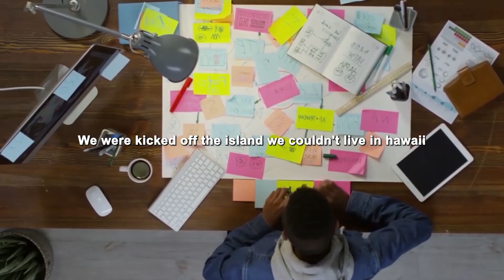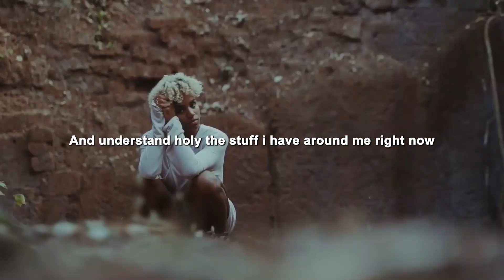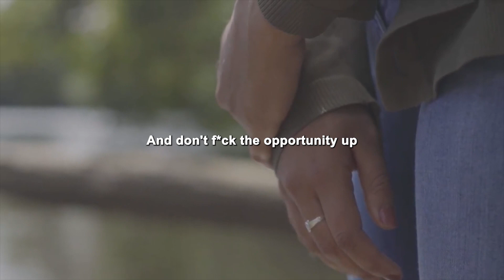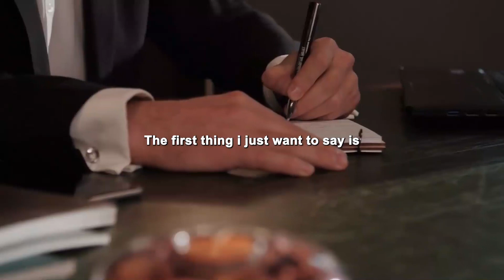HAVE NO REGRETS ft. Dwayne Johnson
Welcome to The Motivation Center.
LIKE OUR FACEBOOK PAGE: The Motivation Center
This is the home for anybody to return to for wisdom, advice, or a  boost to improve their day.
Interested?

1) This video has no negative impact on the original works
2) This video is a lso for teaching purposes.
3) It is transformative in nature.

Spoken by :

Dwayne The Rock Johnson's :
Instagram.com/therock
Facebook.com/DwayneJohnson
Youtube.com/TheRock

Dwayne Johnson Motivational Speech
Dwayne Johnson Motivation
Dwayne Johnson
Arnold Schwarzenegger
Arnold Schwarzenegger Motivation
Arnold Schwarzenegger Motivational Speech
Jocko Willink Motivation
Jocko Willink
Jocko Willink Motivational Speech
David Goggins
Gary Vaynerchuk
Gary Vaynerchuk Motivation
Gary Vee Motivation
Gary Vaynerchuk Motivational Speech
Sylvester Stallone Motivation
Sylvester Stallone
Eric Thomas
Eric Thomas Motivational Speech
Steve Harvey
Steve Harvey Motivational Speech
Les Brown
Tony Robbins
Tony Robbins Motivational Speech
Ed Mylett
Ed Mylett Motivational Speech
Ed Mylett Motivation
Grant Cardone
Grant Cardone Motivational Speech
Grant Cardone Motivation
Best Motivational Video
Most motivating video ever
Life changing speech
Motivation
motivational videos
motivational video
speech
success
motivational speech
motivation
motivational
inspirational
the mindset of high achievers
mindset
motivationhub
motivationhub mindset
business motivation
grant cardone
robert kiyosaki
I'm speechless
change your future
motivational
how to tutorial
informational
interview
listicle
speeches
speech
presentation
feel lost
feel lazy
no purpose
what is my purpose
best advice motivation
inspiration
life motivation
motivational speech
stanford
speech
inspirational life changing commencement speech
English
English speech
graduation
English subtitles
become a monster
become a monster motivation
become a monster motivational speech
become a monster motivational video
lion mentality
monster motivation
powerful motivation
Do it for you
motivation 2022
morning motivational speech
best speech
best speeches
inspirational video
personal development
motivation
motivational
inspirational
inspiration
success
training